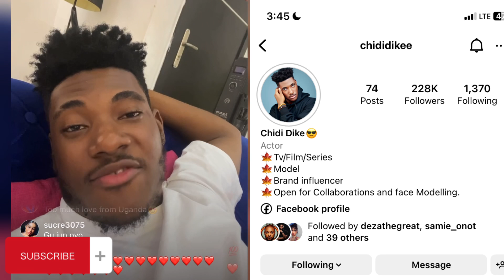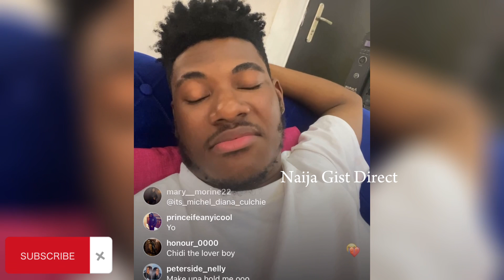Chidi Dike first Instagram live video with Chinenye Nnebe chididike chidi dike movies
Handsome nollywood actor Chidi dike went on his first instagram live video.
I bring you the video so you can watch because it was very very interesting. You know Chidi dike has gained over 200,000 followers on Instagram in less than 2 weeks and also now holds the record for the most viewed nollywood video on YouTube. Has over 300000 followers on TikTok and all his movies are getting millions of views.